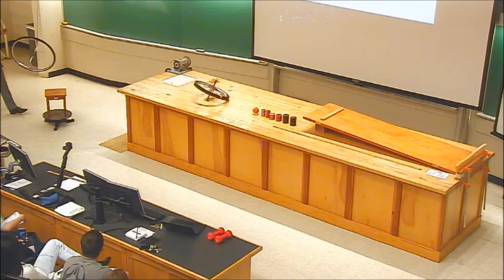Lecture 17 - Angular Momentum